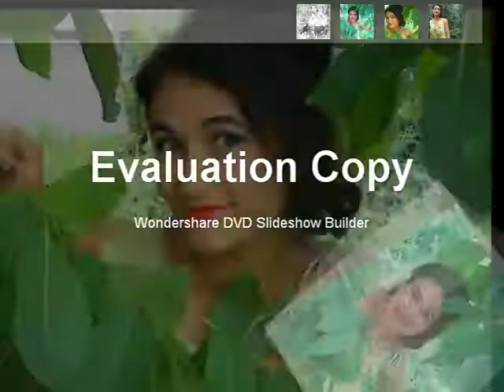I will love again!& Adagio - Nicoleta